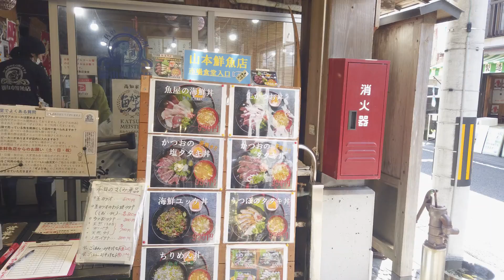Junk Music 39